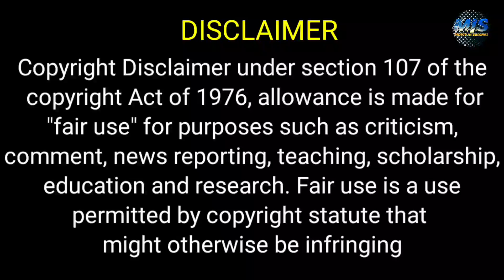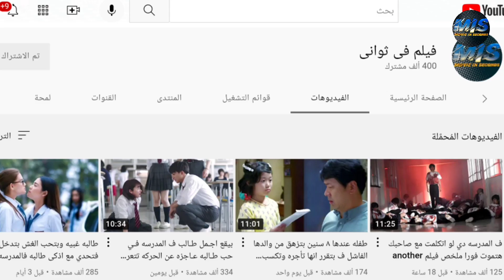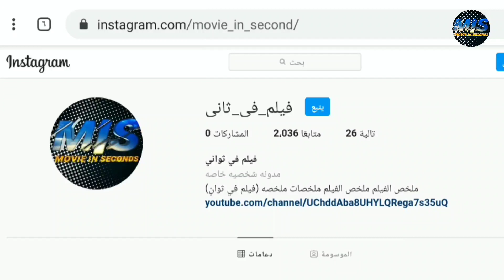طالبه انطوائيه ومش بتصاحب غير الاولاد لكنهم بيفضلوا يدايقوها ومش بيسيبوها فحالها ملخص مسلسل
ملخص مسلسل The Female Friend Among Guys

ملخص افلام
 ملخص فيلم
 ملخصات افلام
ملخص فلم
ملخص الافلام
تلخيص افلام
مراجعة فيلم
ملخص أفلام
 افلام ملخصة
 ملخص افلام كورية
مسلسل كوري
مسلسلات كورية
 افلام كورية
 فيلم كورى
HD FIL